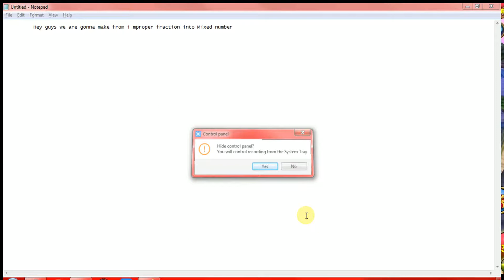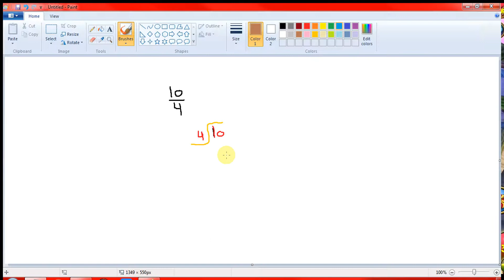Turn improper fraction to Mixed number